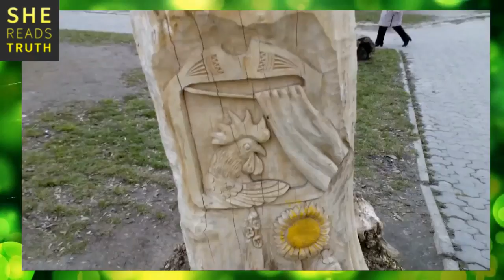Amazing Tree Carving Wood Sculpture Presentation & Inspiration HD 09/02/16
Check out this awesome tree sculpture great for giving you ideas.
Please give a like :0) Thank you. September 2016